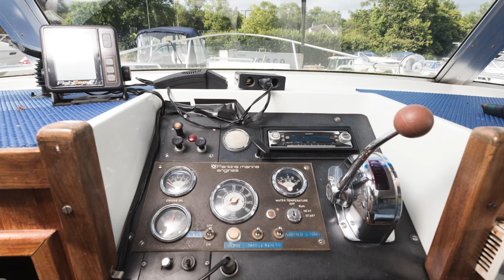Broom 30 - Enya II | MTL Marine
1978 Broom 30
Perkins 4108 40hp
6 berth
2 toilets and showers
£14,950

Contact Mark or Charlene on 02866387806.